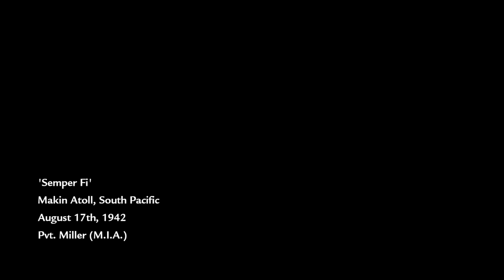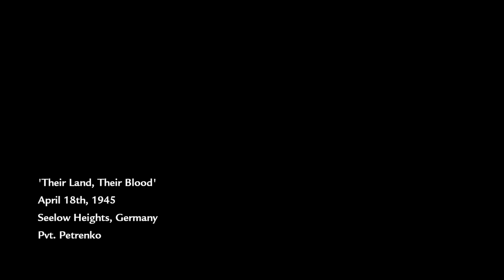Cod Waw me and my brother coop story mode